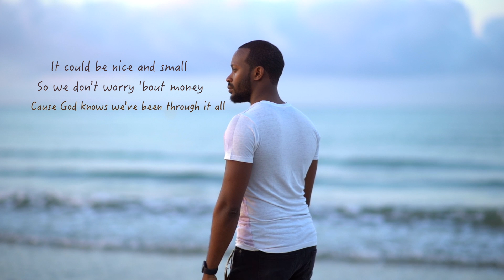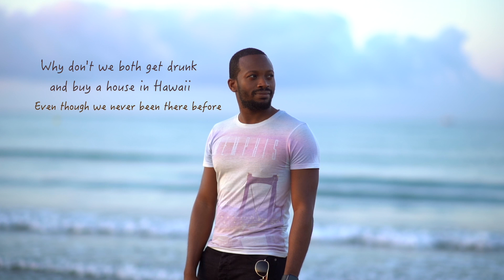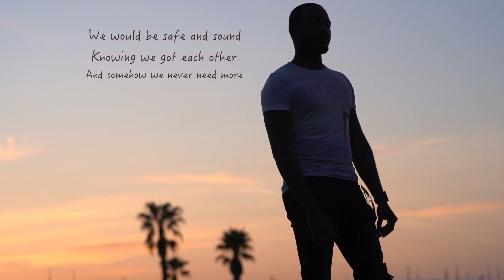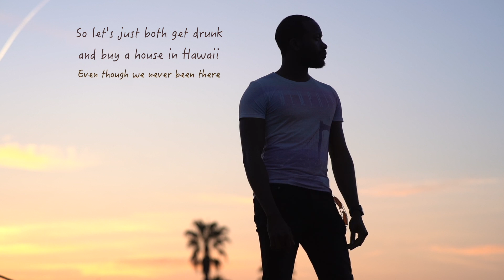Julz West - House in Hawaii (Visualiser)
Comment 🏝 if you’ve made it this far! 😜